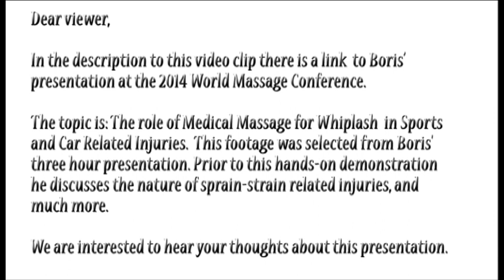Whiplash presentation at 2014 World Massage Conference